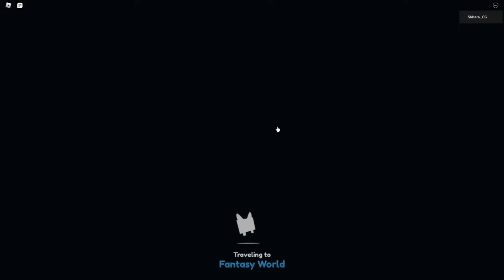Cara Spam Gems Tercepat